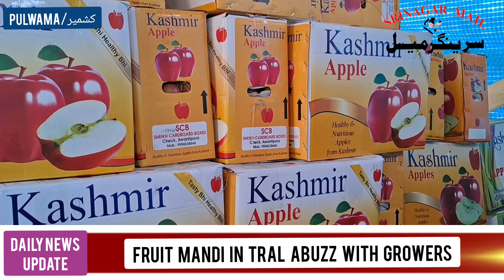Fruit Mandi in Nowdal abuzz with growers from across Tral sub district